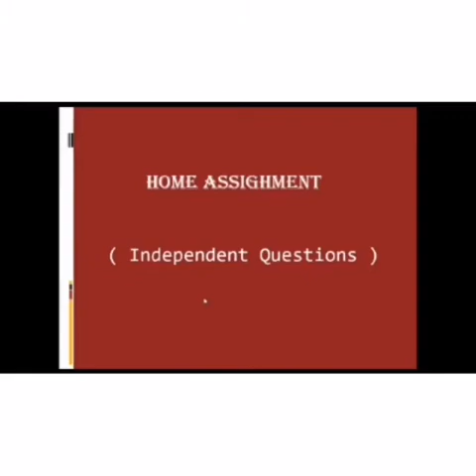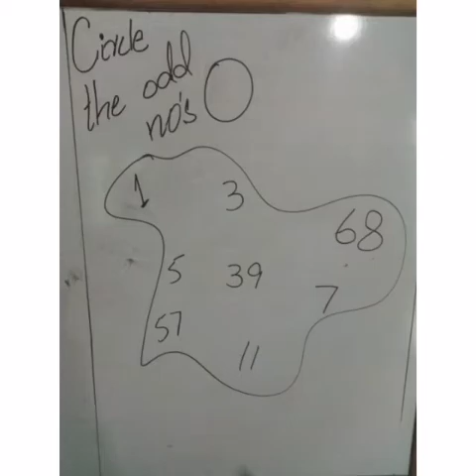Class 1 Lecture#7 Part 2